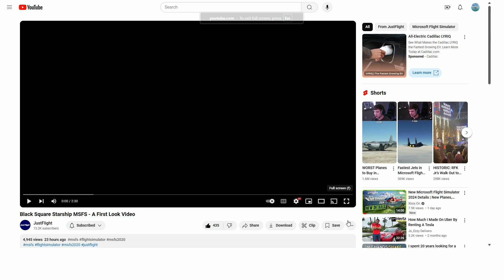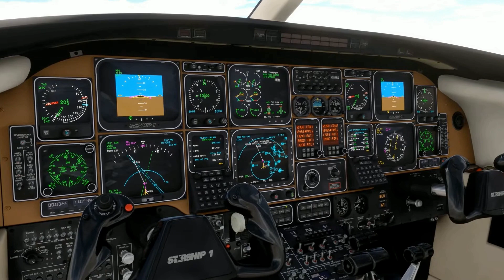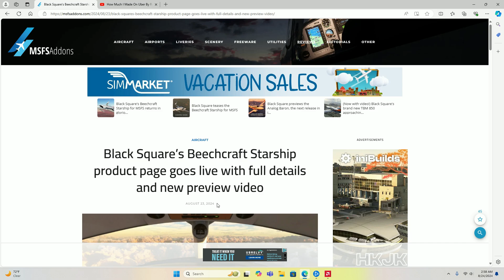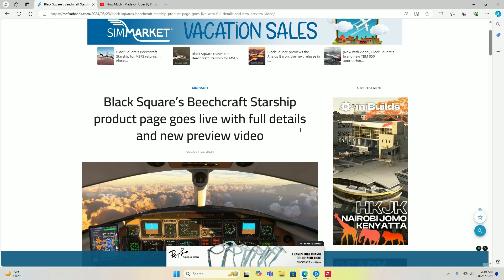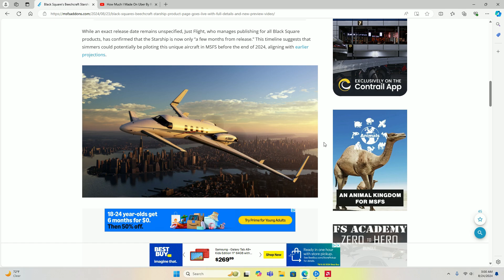Microsoft Flight Simulator | Upcoming Beechcraft Starship by Black Square?!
So we have a Beechcraft Starship coming soon to the sim! Not just any Beechcraft Starship either, this is by developer Black Square. In this video, i'll take a look at the new first look video Just Flight posted yesterday.